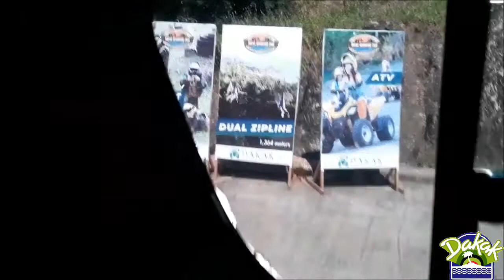Dakak Adventures and Gloria's Fantasyland | Dapitan City | Part 1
Dakak Resort and Properties offers all these fun and excitement together within the comfort of your own spacious and private bedrooms with a touch of class and elegance. Also, you can upgrade your status by staying at our Villa Angelina Luxury Suite villas sitting atop the cliffs. With a scenic view gazing the pristine white sand paradise below and wonderful greeneries around, you will surely enjoy the decadence of a royalty. With its residence at Taguilon, Dapitan City, Zamboanga Del Norte, a geographical location that tactfully eludes the typhoon belt, it is truly an ideal travel destination all year round. Come to Dakak Resort and Properties and be amazed by the Southern Paradise for every traveler.”